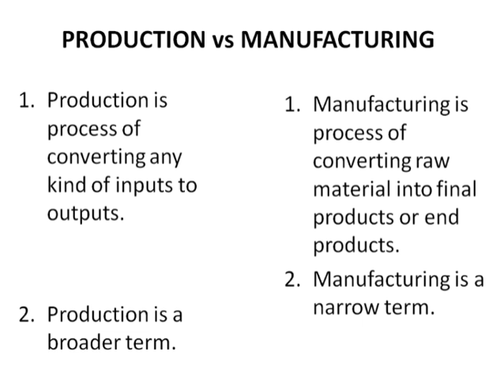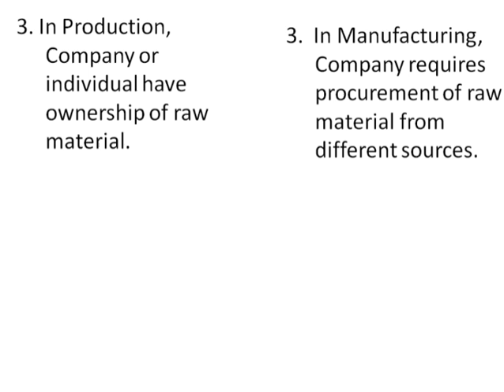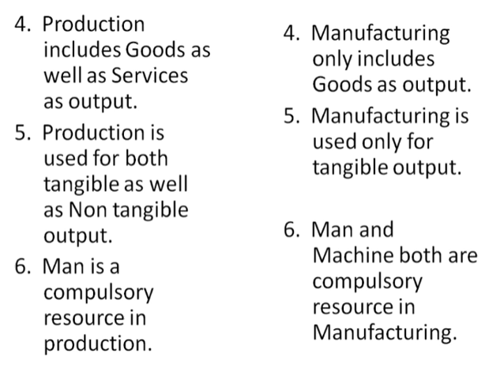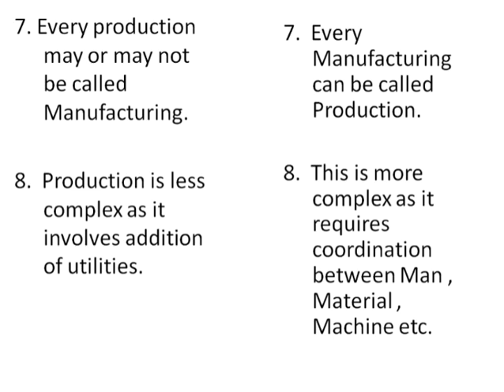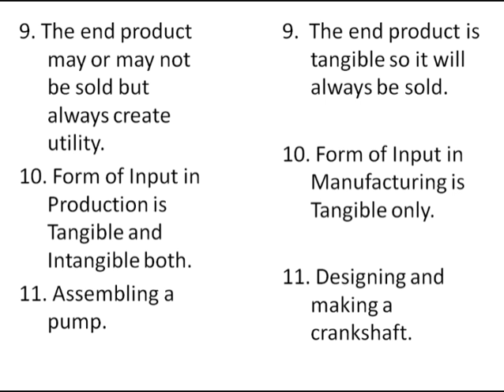Production vs Manufacturing